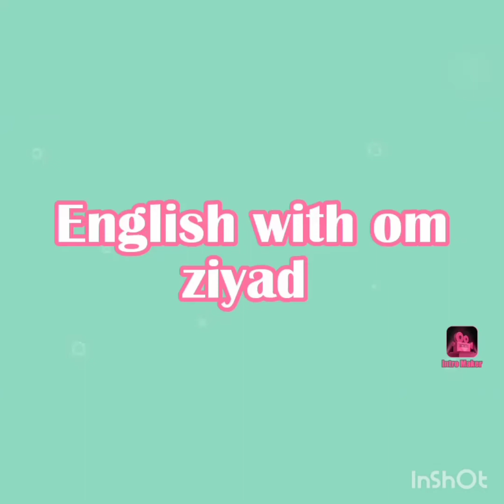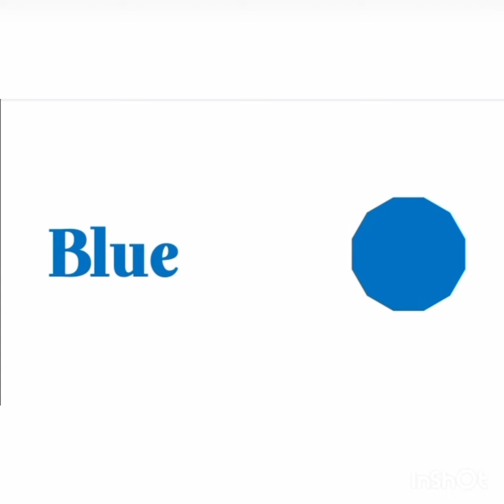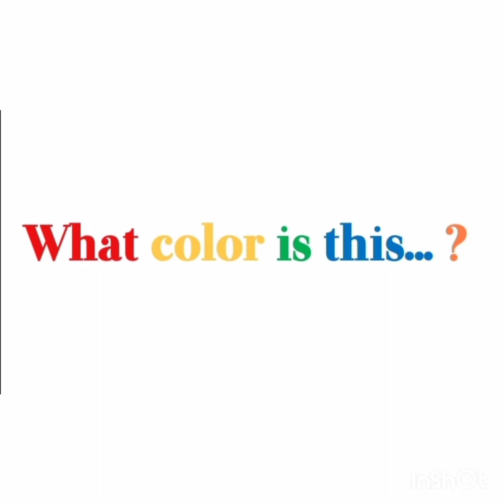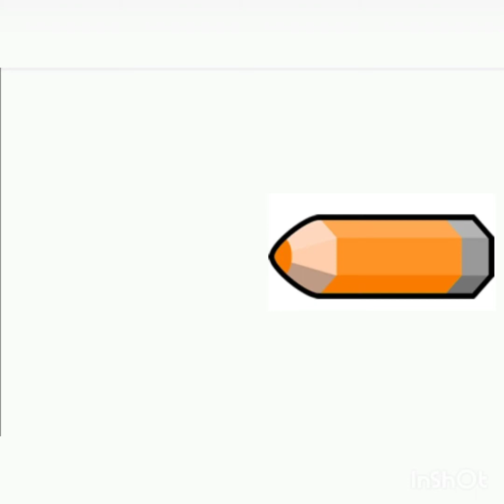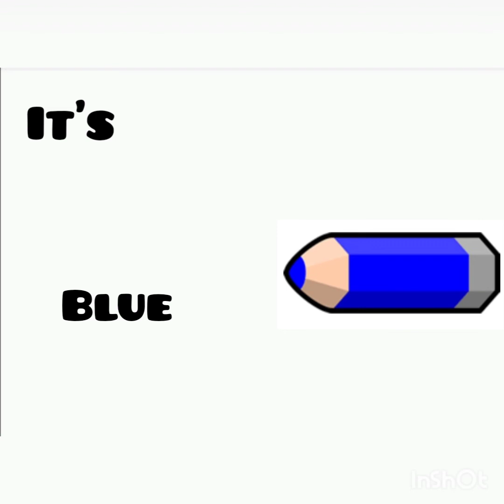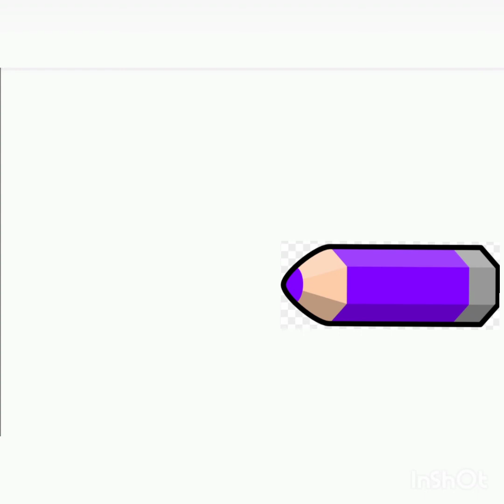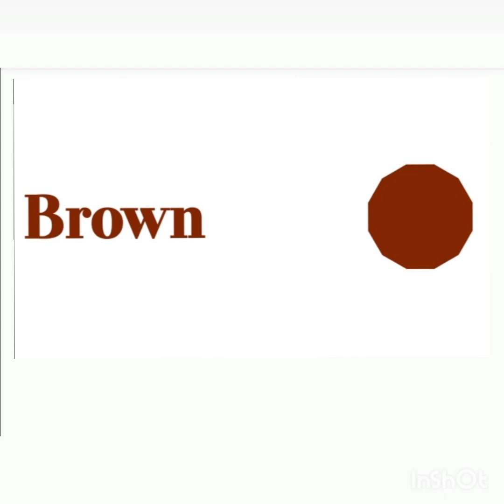Colors in English # سلسلة تعلم الانجليزية للمبتدئين - الألوان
فيديو لتعلم الألوان باللغة الانجليزية